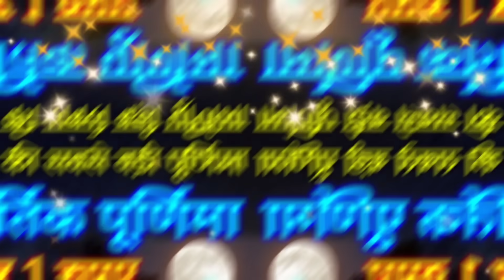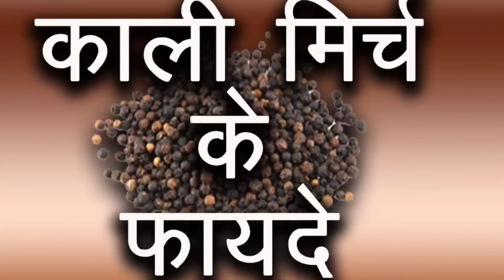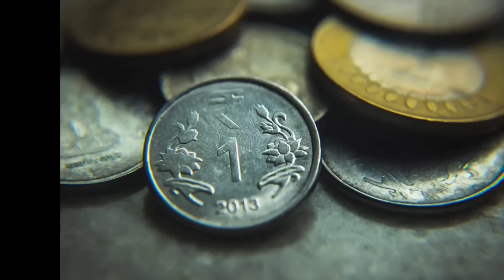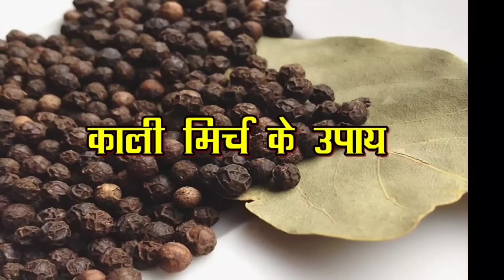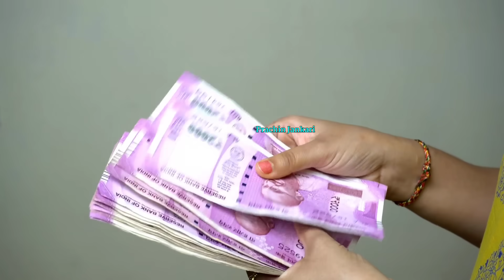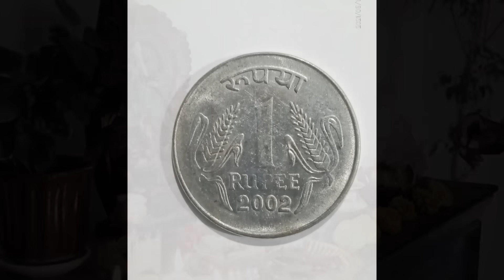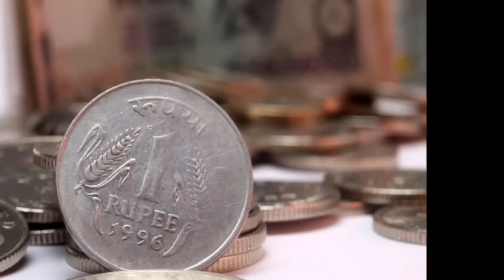27 नवंबर कार्तिक पूर्णिमा धनप्राप्ति उपाय, 1 सिक्का और काली मिर्च का ये उपाय पैसा पानी की तरह आएगा//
27 नवंबर कार्तिक पूर्णिमा धनप्राप्ति उपाय, 1 सिक्का और काली मिर्च का ये उपाय पैसा पानी की तरह आएगा//, 27 नवंबर कार्तिक पूर्णिमा धनप्राप्ति उपाय, 1 सिक्का और काली मिर्च का ये उपाय पैसा पानी की तरह आएगा//

27 november 2023 Kartik Purnima | 6 राशियां होंगी करोड़पति | Full Moon| कार्तिक पूर्णिमा 27 नवंबर 2023